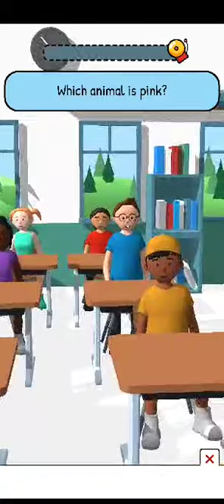Teacher simulator game 😃😃